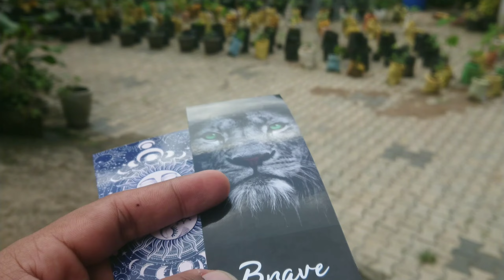Medical Student කෙනෙක්ගේ දවස් ❤️😎 medical student life | peravlog| peradeniya university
🔻 Date - 2023/11/06

😏 Who is this ITZ ME DOCA 🤔

  I'm Pabasara Sankalpa 🙋🏻‍♂️ 3rd year medical student 🧑🏻‍⚕️ at University Of Peradeniya 💚 I love to make videos about Education 📚  Productivity 😎 Lifestyle 🏖 Health 🫀 and Technology 💻

🙋🏻‍♂️ wanna tell me something ?

Still reading ? 😜